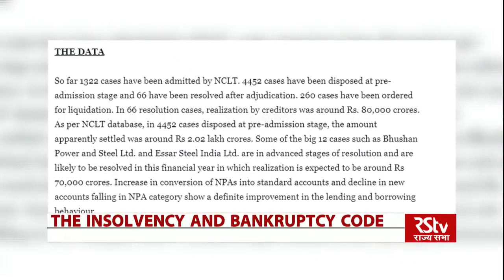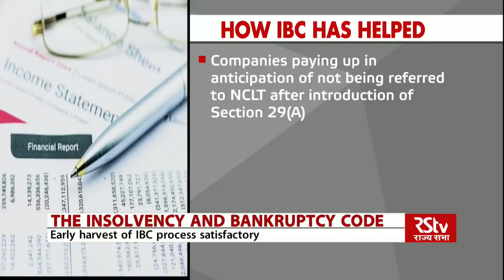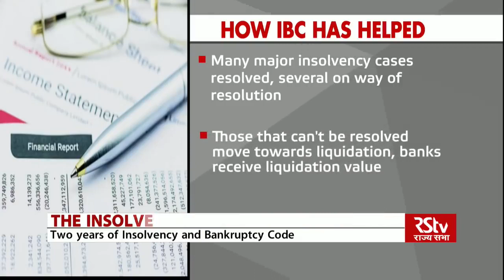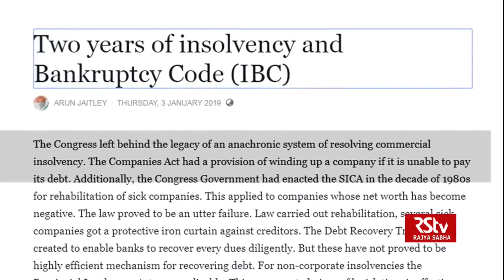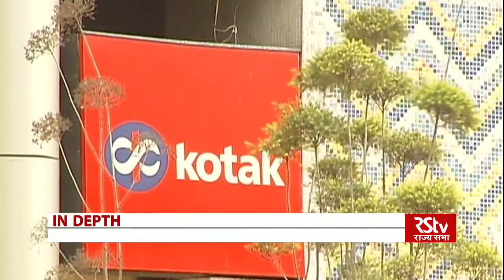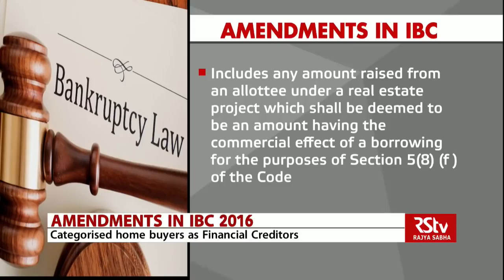In Depth - Insolvency and Bankruptcy Code Act